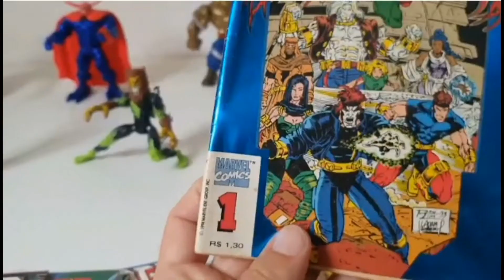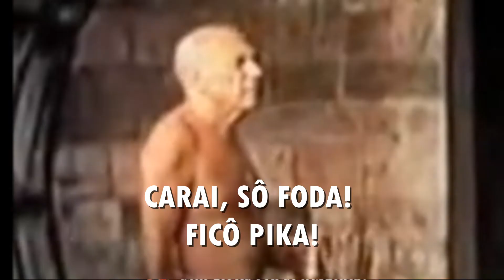ARGCAST - CAPAS LAMINADAS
Corte do episódio do ARGCAST LIVE sobre as CAPAS INESQUECIVEIS da Editora Abril
Edição : Amaro "Hellbolha"

Seja membro apoiador do ArgCast aqui pelo YOUTUBE ou
no APOIA-SE